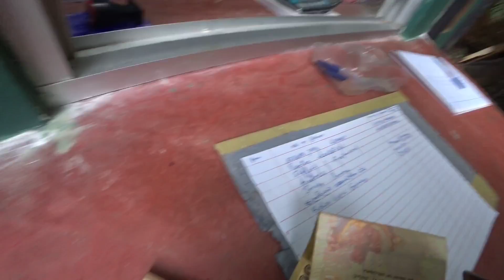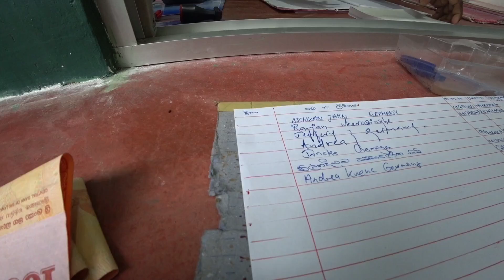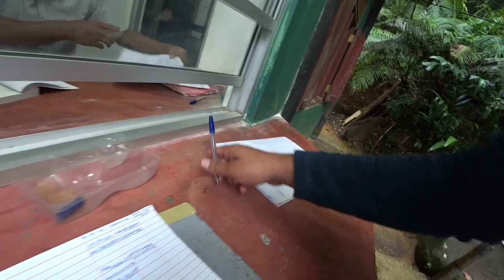श्रीलंका |आज अखरी दिन है इस जंगल में 🥺🇱🇰